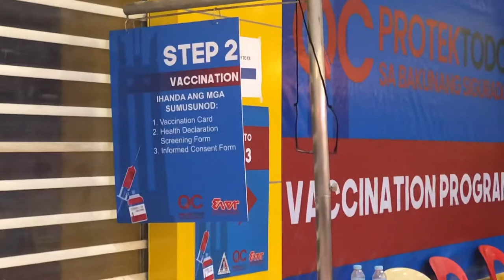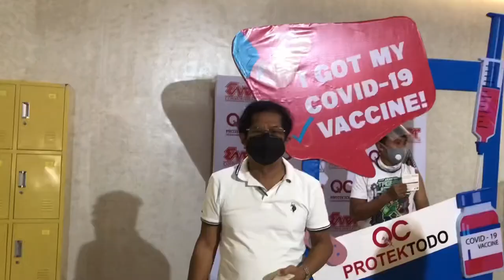QC Vaccination Walkthrough